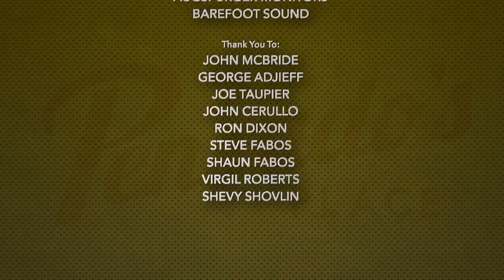Greatest Hits with MixedByAli and Mike Dean - Pensado's Place #348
Enjoy this throwback episode featuring TDE's In House Producer MixedByAli and Kanye West Producer Mike Dean at the 2016 NAMM Show!

Catch us in the Livestream Hub (17510) everyday from 4pm - 6pm for the 2018 Pensado NAMM Jam presented by the NAMM Show!